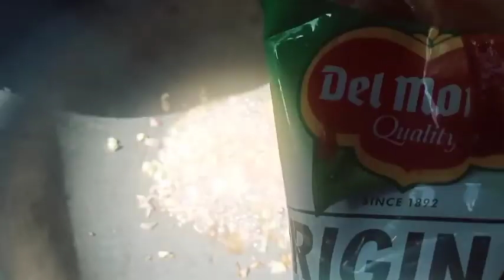Menudo Recipe Pang Fiestahan| Na invite ako magluto sa Fiesta